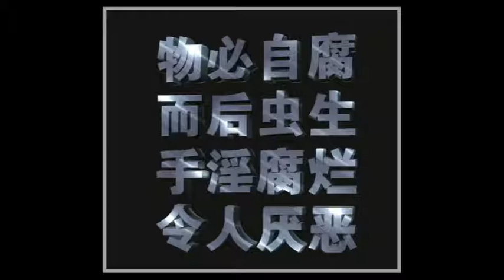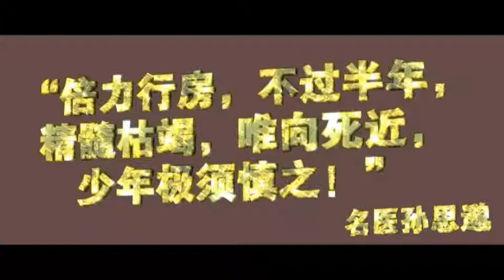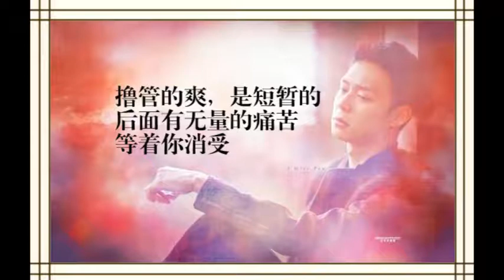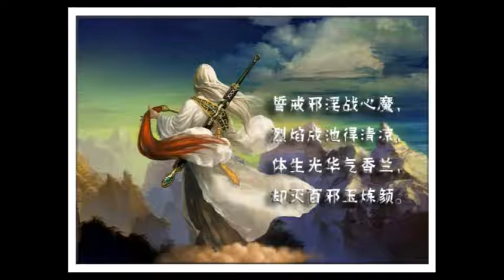如何向觀音菩薩求子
喜歡請訂閱分享  真的感恩不盡  建議1.25倍速喜歡

求子的，一般都會教授去唸普門品，而且感應很多，我空間就記載了幾個求子的案例。自古以來，向觀音菩薩求子的人，數不勝數，而且靈感非常。

那念普門品時，應如是發心：

「大慈大悲救苦救難的觀世音菩薩，弟子現在受到求子的困擾，祈求您的加持。

法華經說：『若有眾生，受諸苦惱，聞是觀世音菩薩，一心稱名，觀世音菩薩即時觀其音聲，皆得解脫。』又說：『若有女人設欲求男，禮拜觀世音菩薩，便生福德智慧之男。設欲求女，便生端正有相之女，宿植德本，眾人愛敬。』

弟子現在受到苦惱，祈願觀音大士，千眼照見，千手護持。加持弟子能求得福德智慧之子。弟子以後將去惡從善，發願每天念普門品（三或五）部功德，持續一兩年，同時布施淨資（多少金額）供養觀音菩薩。以此功德，感恩觀音菩薩，並將此功德迴向布施給天下所有求子的眾生，只要他們有祈求觀音菩薩加持求子的，都能滿足願望，求得福德智慧的孩子，將來孝養父母，利益社會。也祈願觀音菩薩，夢中加持，淨除弟子業障，得到福德智慧的孩子，將來能利益眾生。祈願觀音菩薩慈悲憫我。」

這個是發願文。

要記得，觀音菩薩是千處求，千處應。菩薩能了知眾生的苦，了知我們的苦。所以要感恩。這個發願文後，善男子善女人，應該要戒殺放生，心懷慈悲。每天念普門品和觀音聖號，同時多做善事。

先舉例法華經中，對觀音菩薩讚美的話，這兩句經文，是讓我們生起對菩薩的信心，以及對觀音菩薩救苦的感恩。單單這個發願文，這兩句就很有加持力。要求子的人，也可以念以上的兩句經文。對菩薩要有這個信心後，然後去做善事。我煩惱來時，我也是經常念第一句經文，就對菩薩慢慢信心加強，感覺很有加持力。

為什麼要配合做善事呢，孩子是一個人的福報。善事是培養福報的基礎。個人修個人得，觀音菩薩雖然大慈大悲，但福報還是自己去修的。所以要做善事，以前泉州蕭善人，為了求子，就翻修了永春的一個觀音廟，後來就誕生了一個福德智慧的孩子，就是後來影響中國佛家的虛雲長老。善事要多多做，等善事能量具足後，加上念普門品懺悔業障的功德，一定可以如願。

那求子的人，除了念普門品外，也可以念地藏經，藥師經，金剛經，阿彌陀佛經，都可以。不夾雜。但要記住，普門品是主要的，其他的經文作為輔助，功德也一併做如此迴向。但你一定時刻向觀音菩薩祈求，這就是求子的秘訣。要真誠，不要散亂。也就是說，觀音菩薩是我們求子的本尊，其他經文的功德，都作為輔助。是可以的。

但最好不要，你今天向觀音菩薩求子，然後後天就覺得地藏菩薩感應，向地藏菩薩求子，不要這樣，這樣你信心就不堅固了。比如我們可以頌地藏經，迴向給孩子的冤親債主離苦得樂，就這麼專門一個事情，是不夾雜的。當然，你如果不想頌其他經，單單一個普門品，配合做善事，也一樣可以滿足願望，要有信心。

這個迴向文，要迴向給求子眾生。因為求子的人，知道求子的苦，那應該更能體會其他求子的人的苦。我們要同體大悲，要迴向給求子的人，讓他們都能滿願。同時呢，要求到孩子，都是福德智慧的，善良的。

還有個重要的事，有的人墮胎後求子，這個要先懺悔，懺悔這個罪業。這個是要點醒的。懺悔後，然後慈悲心求觀音菩薩，一定滿願。要有這個信心。過去的惡業，懺悔後就好了，要對菩薩有這個信心。菩薩不捨棄任何人，哪怕是五逆十惡的，所以要有這個信心。